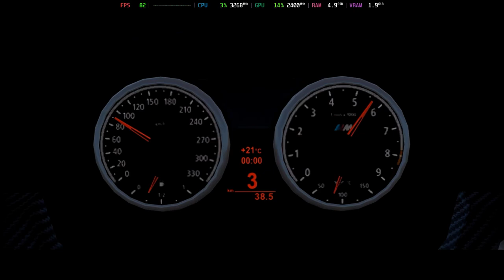Is Need For Speed Shift Playable? Proton Performance [GTR6 Mini PC]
Configuration:
Proton/Wine Version = Wine-GE-Proton8-26

System Information:
Model: Beelink GTR6
OS: Bazzite
CPU: Ryzen 9 6900HX @ 4.9GHz
GPU: AMD Radeon 680M @ 2.4GHz
RAM: 32GB DDR5 @ 4800MT/s